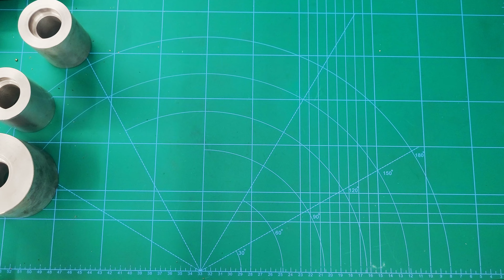Chop Saw Stand DIY II Part -1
DIY circular saw stand part -1
The stand is made of 90% waste materials. In the first part, I will make a swivel base with a brake and legs.